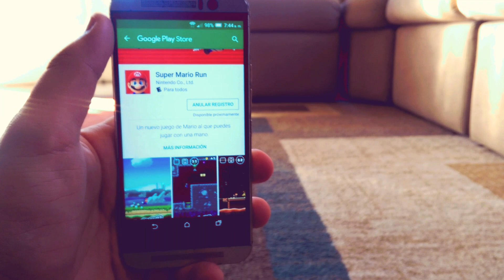Super Mario Run (Pre-Registro) Android